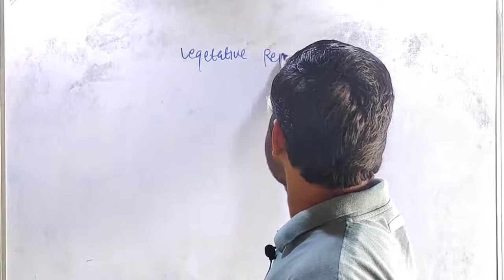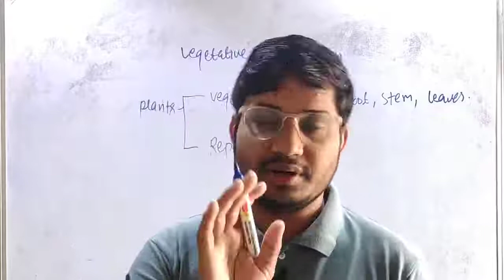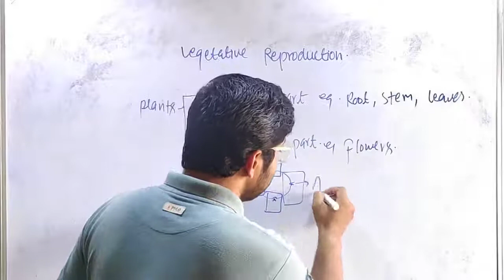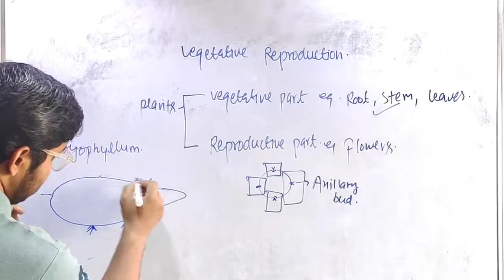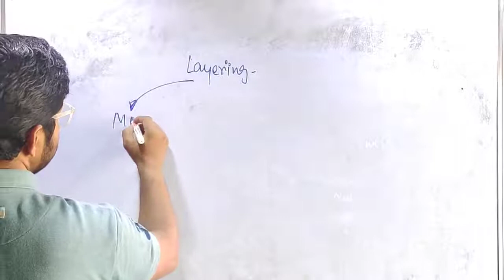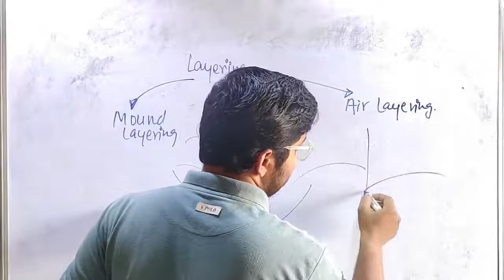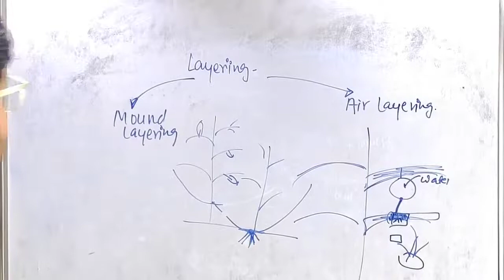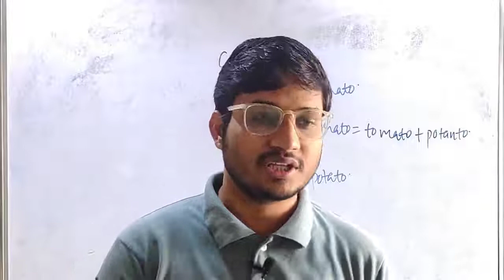CLASS-10 BOARD VEGETATIVE REPRODUCTION By GM-SIR (Study with Biochem factz)